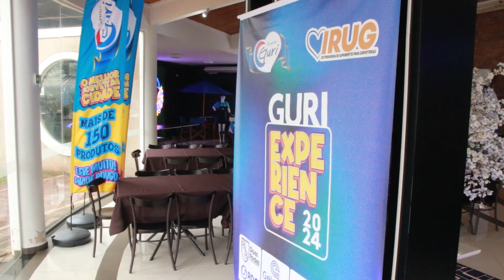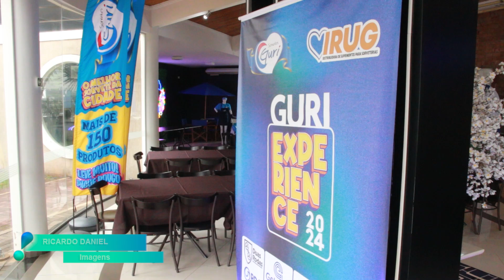Sorvetes Guri promove evento de três dias e fomenta o setor de eventos turísticos em Umuarama